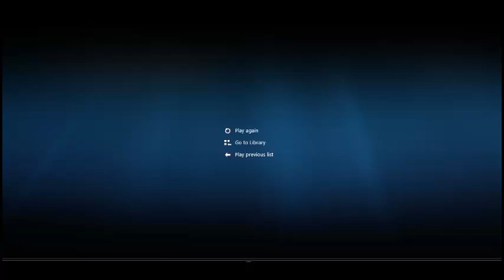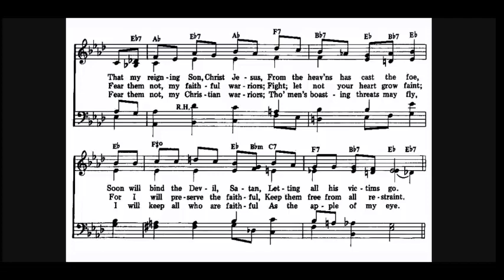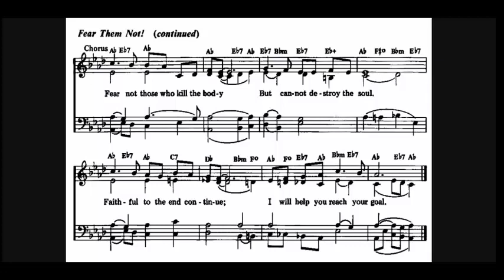But Cannot Destroy The Soul - jw.org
Brother and sister Jay Dubbelyoo sing praises to Jehovah at the front of the kingdom hall with all the righteousness they could muster up. The problem is, they don't think about what they are singing.